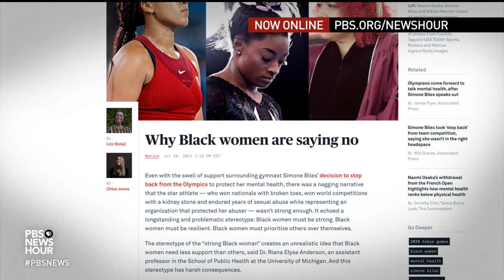Analyzing wins, losses and what's to come for American athletes in Tokyo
Americans athletes at the Tokyo Olympics have had great wins so far: Jade Carey's gold medal in the gymnastics floor exercise, many medals for swimmers Caleb Dressel and Katie Ledecky. Simone Biles is expected to compete in Tuesday's balance beam finals. The losses include the women's soccer team losing to Canada. USA Today's Christine Brennan joins Amna Nawaz to discuss America's prospects.